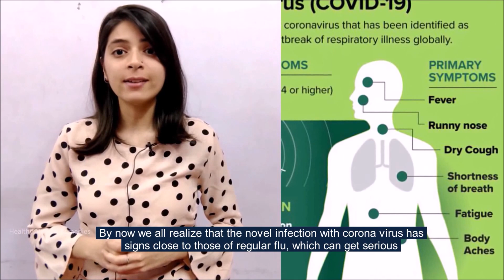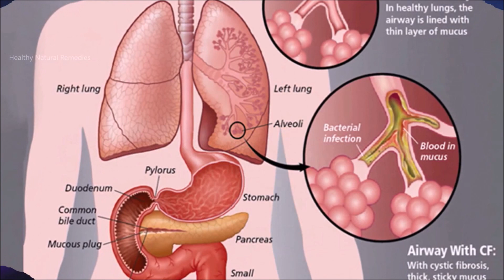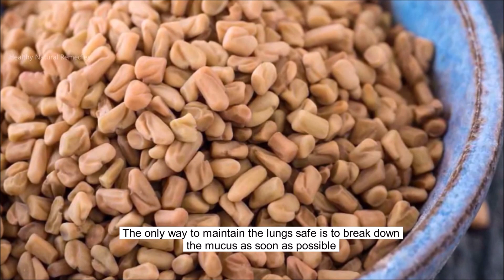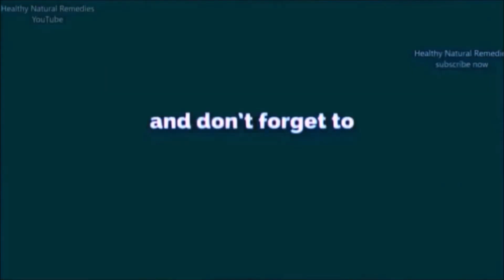Your Immunity will cure Corona? 4 ways to Boost Immunity to fight Corona virus | Keep lungs healthy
how to increase immunity power in coronavirus, Corona virus, Corona virus update, how to keep your lungs healthy, Healthy Natural Remedies, increase immunity in Coronavirus, Fight Coronavirus, how to increase immunity power for covid 19, healthy immune system, Ways to Keep Your Lungs Strong and Healthy, How to boost your immune system to fight coronavirus, Healthy Life Tips, How to keep lungs healthy naturally, Healthy lungs food, How to check if your lungs are healthy at home, Lung health supplements, Healthy lungs description, How to take care of your lungs, How to make lungs stronger in asthma,